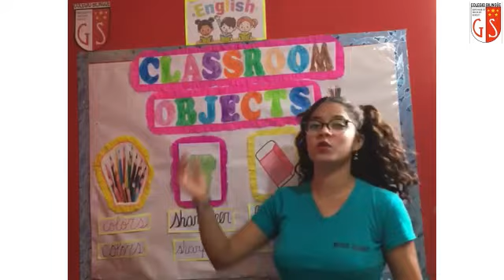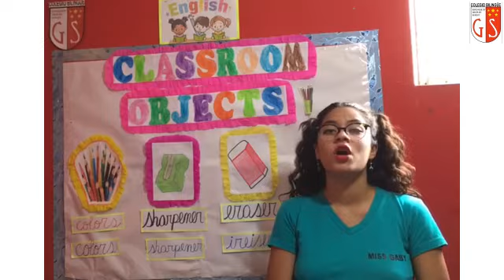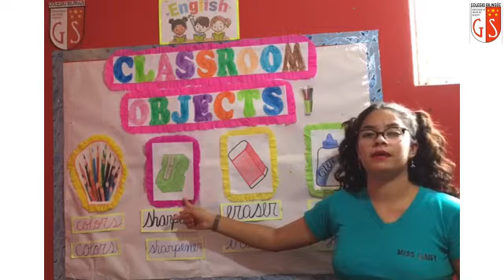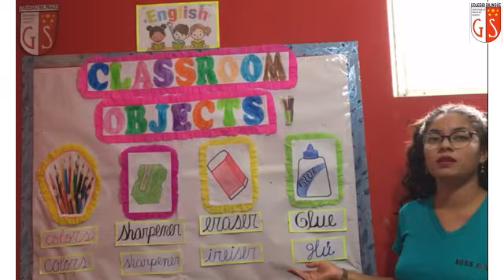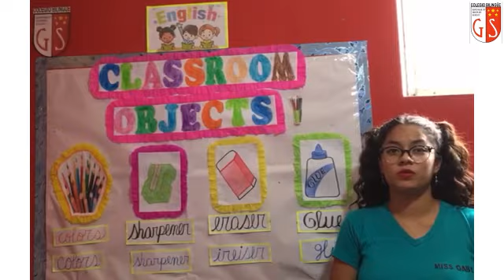2do Grado Ingles Miss Gaby 17 Classroom Objects